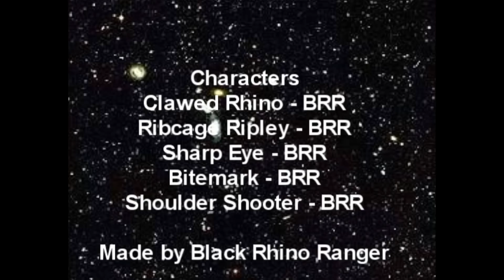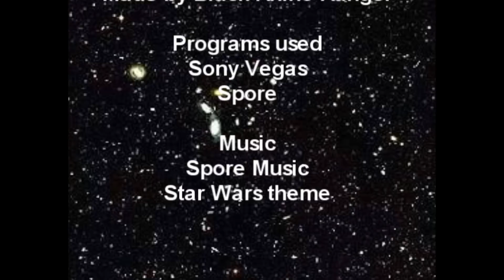Spore Wars origins - Clawed Rhino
It's short because there is a tie in with Hoofed Crocodile's story